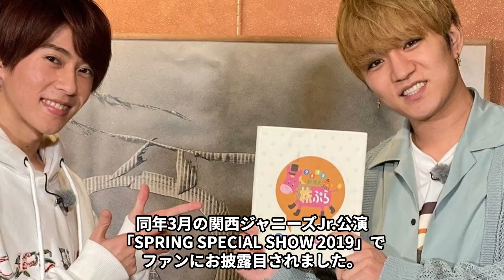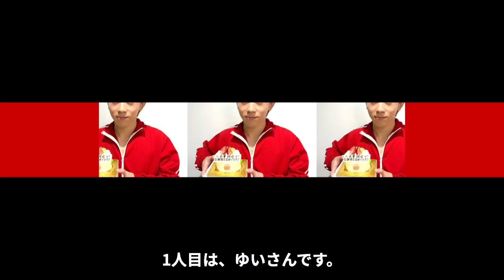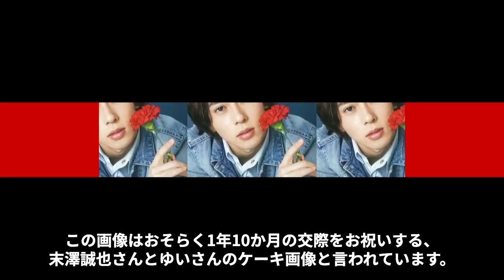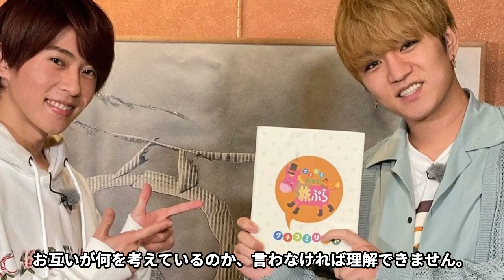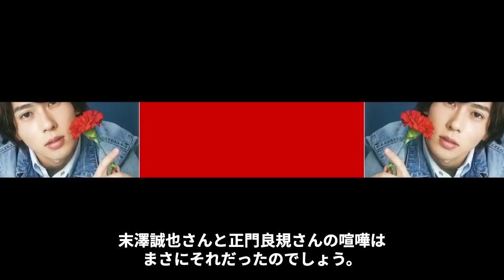末澤誠也と正門良規の周りを巻き込んだ大喧嘩の内容…超高収入と言われる父親の職業に言葉を失う…「A ぇ! group 」として活躍するアイドルの画像流出した彼女の正体に驚きを隠せない…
末澤誠也さんは、A ぇ! group の中でもいじられキャラであり、

金持ちキャラでもあります。

末澤誠也さんは実家が金持ちと言われていますが、

その末澤誠也さんの金持ち説の、おおもとは、

 末澤誠也さんの父親の職業も関わっているのではないでしょうか。

今回は末澤誠也さんと正門良規さんの周りを巻き込んだ大喧嘩の内容や

超高収入と言われる父親の職業、画像流出した彼女の正体